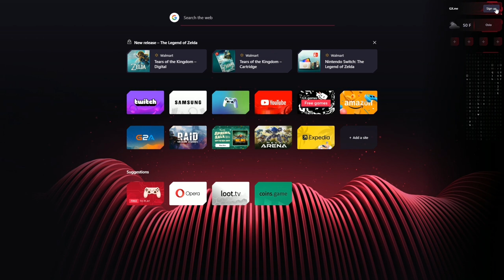Cornell Red Tailed Hawks 05/12/2023 20:43